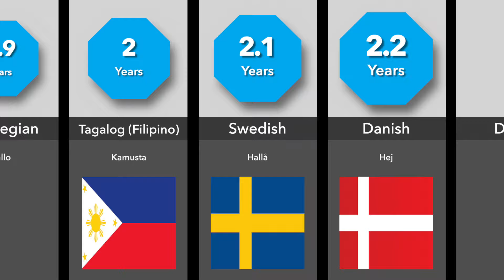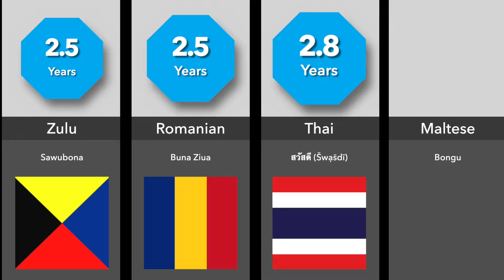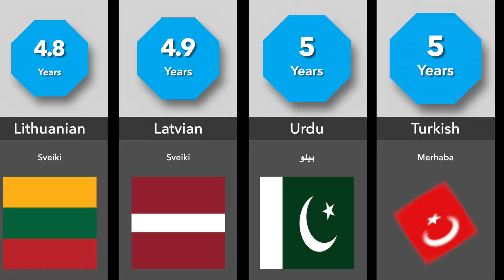Hardest Languages To Learn | Comparison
What languages can you speak?

follow all of these or your crush will hate you